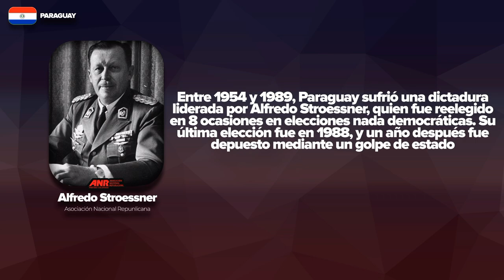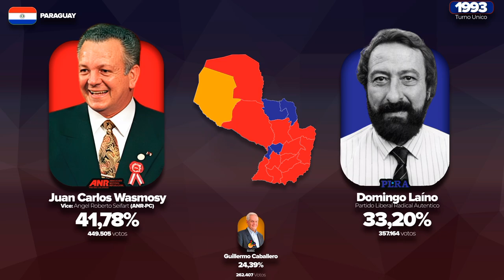Las Elecciones para Presidente de la República del Paraguay (1943-2023)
Obrigado, Gracias, Thanks

00:00 Higinio Morínigo (43)
00:08 Federico Chávez (53)
00:15 Dictadura de Alfredo Stroessner
00:34 Andrés Rodríguez (89)
00:49 Juan Carlos Wasmosy (93)
01:18 Raul Cubas Grau (98)
01:53 Nicanor Duarte Frutos (03)
02:31 Fernando Lugo (08)
03:35 Horacio Cartes (13)
04:30 Mario Abdo Benítez (18)
05:30 Santiago Peña (23)
06:31 Encerramento